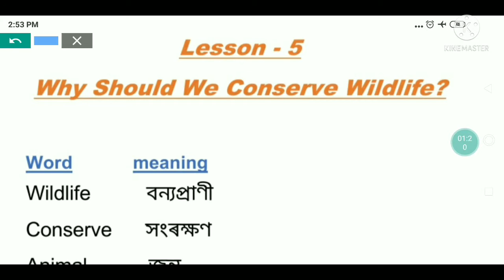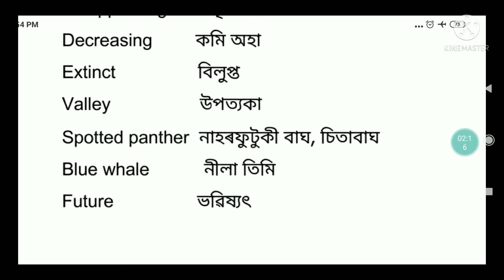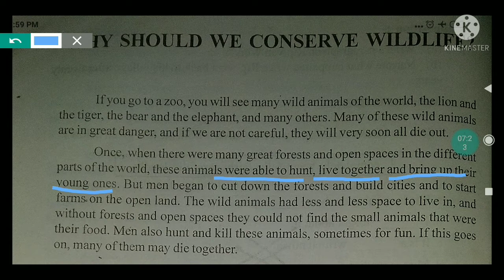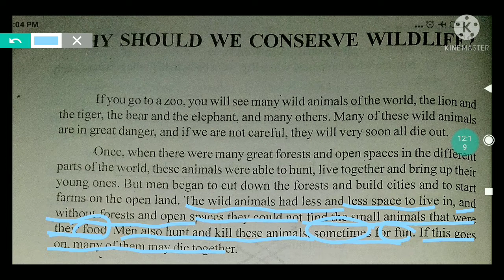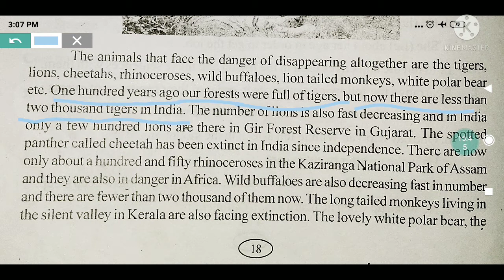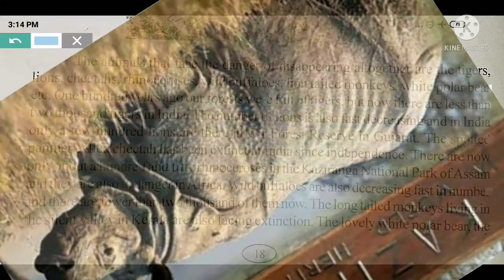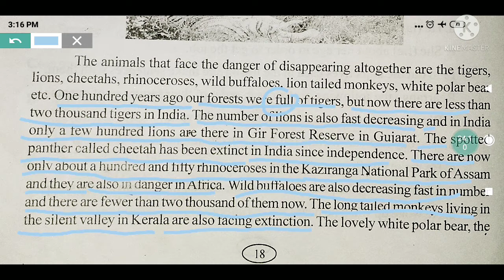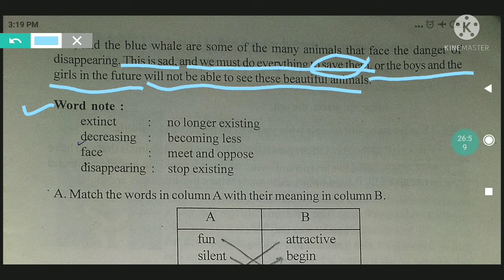Why Should We Conserve Wildlife? | Cls-6 || Lesson- 5 || Sankardev Shishu Niketan